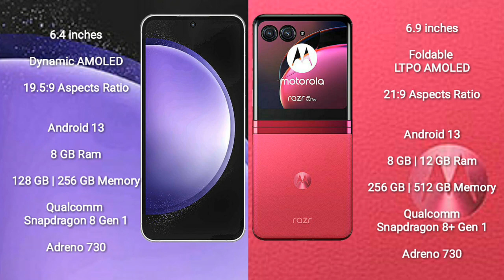Samsung Galaxy S23 FE vs Motorola Razr 40 Ultra Review